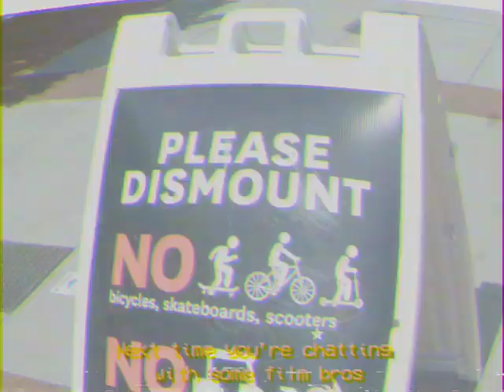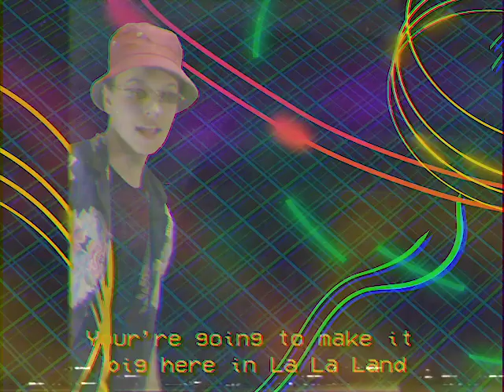The Film School Rap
Made for the USC School of Cinematic Arts 2019 Alphies. The prompt was "First Six Weeks" and we threw that out the window lol

Lyrics by Alex Buysse and Cassie Greer
Subtitles by Cassie Greer

STARRING
Alex Buysse
Aamuro Kanda
Cambria Wyckoff
Skater Boi: Danel Flores
w/ DREW CASPER